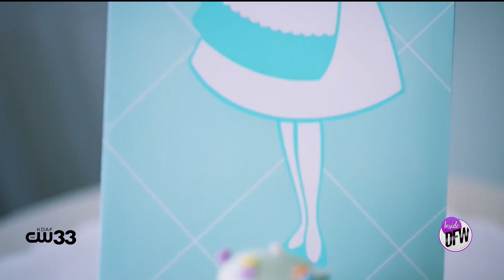This Texas based cake maker is quickly becoming a local favorite — SusieCakes